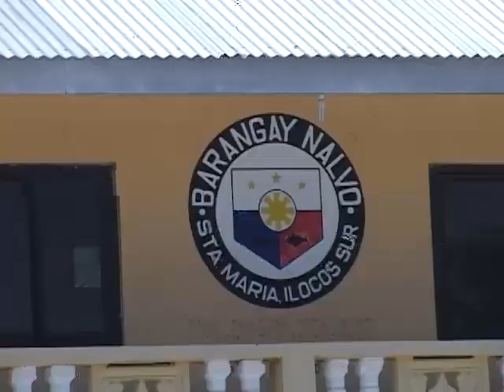Maritangtang, Ipanpannakkel ti Nalvo Sta. Maria